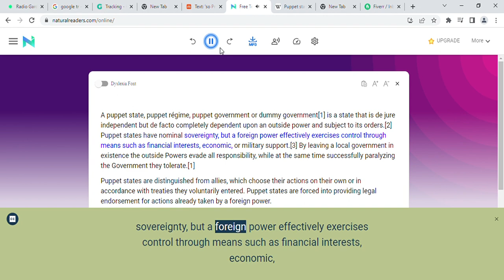for everyone who doesn't know what a puppet state is or never played hearts of iron 4